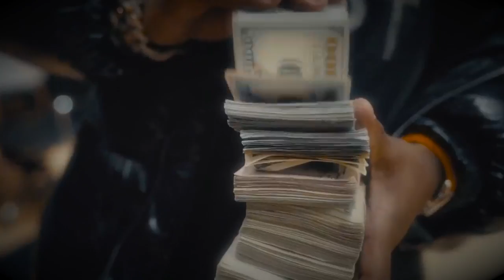Takeoff 🕊️ - Crypto feat. Rick The Kid (SlopFunkDust Remix)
RIP Takeoff 🕊️ produced by SlopFunkDust